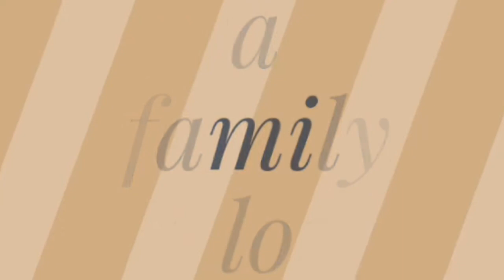সাধারন রান্না খেতে সবসময় অসাধারন লাগে/Simple lunch menu.